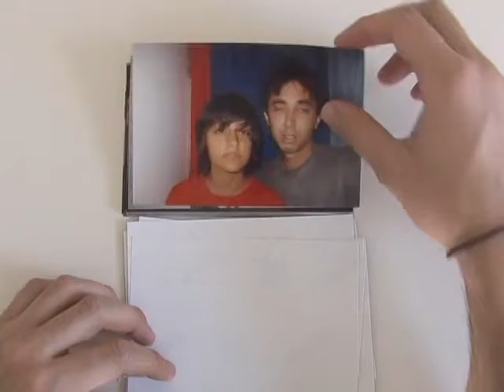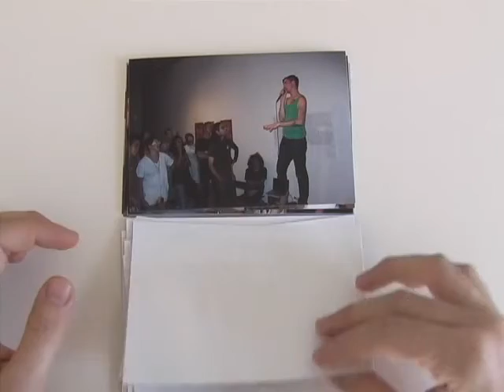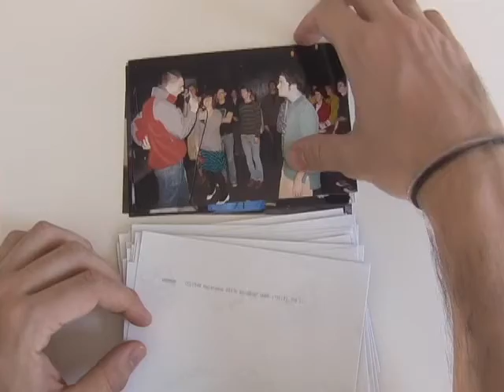Barr - First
From The "NEW VIDEO WORKS" DVD compilation
Post Present Medium, 2008